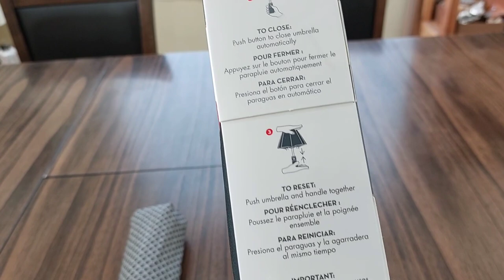ShedRain Vented Umbrella auto open & close